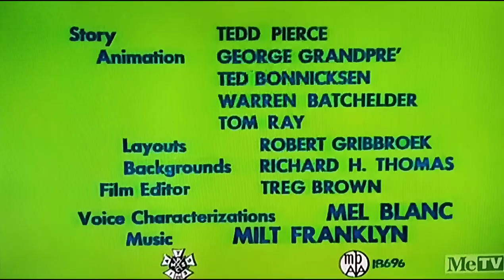Dog Tales (1958) Opening On Metv